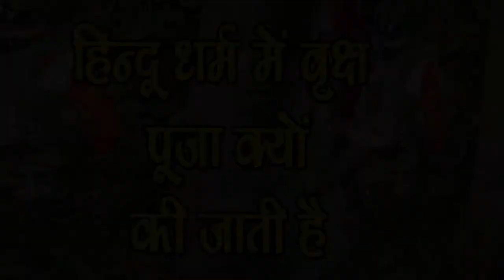हिन्दू धर्म में क्यों की जाती है पेड़ की पूजा-Why is tree worship in Hindu religion-SM News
हिन्दू धर्म में क्यों की जाती है पेड़ की पूजा